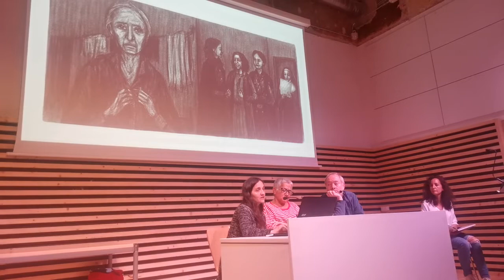Isabel Ruiz Ruiz, presentación de Dentro VI (Barcelona, 26 abril 2022)